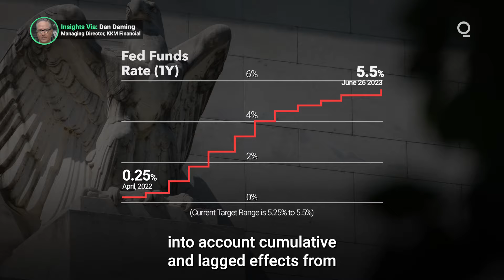Has the Fed Turned Its Back on Rate Hikes?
The Federal Reserve has driven interest rates to a 22-year high, but the bank's rhetoric on the outlook for the US economy is conspicuously upbeat. With Fed Chair Jerome Powell acknowledging that bank officials are no longer forecasting a recession, can markets safely assume the Fed has closed the door on further hikes?  Presented by @cmegroup